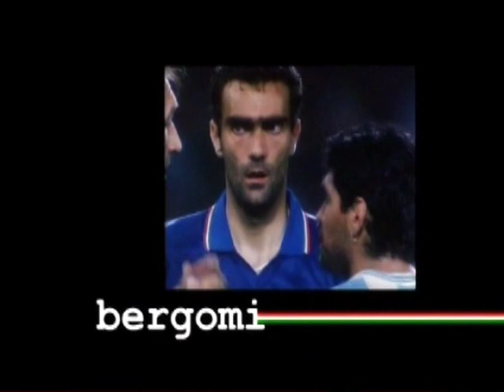La historia de los mundiales del futbol Documental Completo Parte 2/2